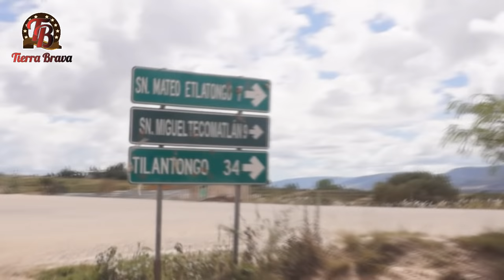CARRERAS DE CABALLOS OAXACA SAN MATEO ETLATONGO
TORNEO DE CARRERAS CABALLOS, SAN MATEO ETLATONGO SEPTIEMBRE 2016